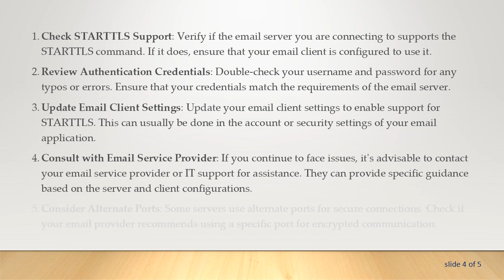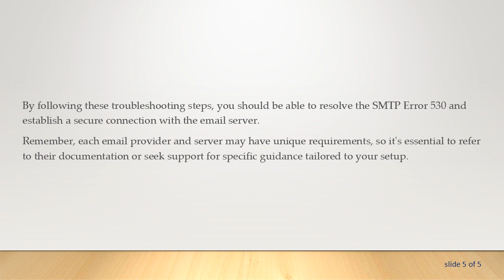Troubleshooting SMTP Error 530: Must Issue a STARTTLS Command First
Summary: Learn about SMTP Error 530 and how to resolve the issue when your email server demands issuing a STARTTLS command first. Explore potential causes and solutions for a smoother email communication experience.

If you've encountered the SMTP Error 530 with the message "Must issue a STARTTLS command first," you're not alone. This error is a common issue that users face when dealing with email servers. In this guide, we'll explore the meaning of this error, potential causes, and how to troubleshoot it for seamless email communication.

Understanding SMTP Error 530

SMTP, or Simple Mail Transfer Protocol, is the standard for email transmission on the internet. The error code 530 specifically indicates that the authentication mechanism is invalid or not supported by the server. The accompanying message "Must issue a STARTTLS command first" implies that the server requires a secure connection using the STARTTLS command before any further communication.

Causes of SMTP Error 530

Missing STARTTLS Command: The most straightforward reason for this error is not initiating the STARTTLS command when required. Some email servers mandate a secure connection, and failing to establish one triggers this error.

Incorrect Authentication Credentials: Ensure that the username and password provided for authentication are correct. Any mismatch or error in these credentials can lead to the 530 error.

Outdated Email Client Settings: If your email client or application is not configured to use secure connections, it may result in this error. Ensure that your email settings are up-to-date and configured to support STARTTLS.

Server Configuration Issues: The email server itself may have configuration problems. Check the server settings, especially those related to encryption and authentication, to ensure they align with the required standards.

Troubleshooting Steps

Check STARTTLS Support: Verify if the email server you are connecting to supports the STARTTLS command. If it does, ensure that your email client is configured to use it.

Review Authentication Credentials: Double-check your username and password for any typos or errors. Ensure that your credentials match the requirements of the email server.

Update Email Client Settings: Update your email client settings to enable support for STARTTLS. This can usually be done in the account or security settings of your email application.

Consult with Email Service Provider: If you continue to face issues, it's advisable to contact your email service provider or IT support for assistance. They can provide specific guidance based on the server and client configurations.

Consider Alternate Ports: Some servers use alternate ports for secure connections. Check if your email provider recommends using a specific port for encrypted communication.

By following these troubleshooting steps, you should be able to resolve the SMTP Error 530 and establish a secure connection with the email server.

Remember, each email provider and server may have unique requirements, so it's essential to refer to their documentation or seek support for specific guidance tailored to your setup.